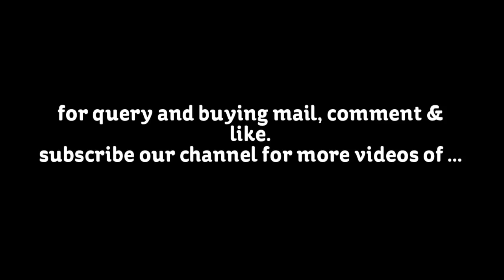Semi-Auto Chapati Making Machine || Indian Machine Mart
We supply and export Indian Machines of a standard size and the finest quality to offer maximum production rate at a low operating cost. Get the best deal on an Umbrella Head roofing nail-making machine. Buy made-in-India machine at the lowest price range at Indian Machine Mart.